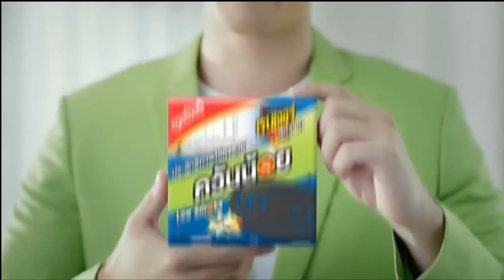โฆษณาไทย 2564 | คั่นรายการ สนามข่าว 7 สี | ช่อง 7 HD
โฆษณาคั่นรายการ สนามข่าว 7 สี
วันที่ 8 กรกฏาคม พ.ศ.2564